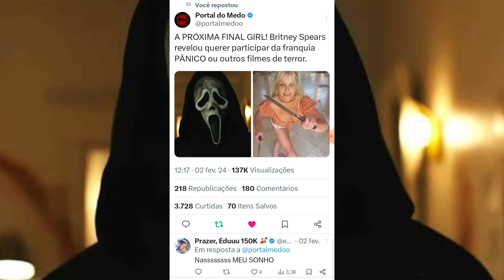📺 RDD: Britney Spears Quer Participar de "Pânico 7" (Saiba +!!!)